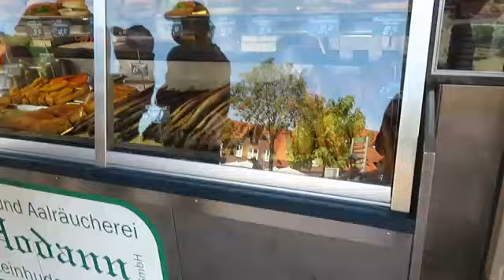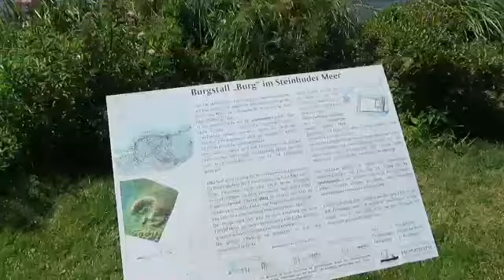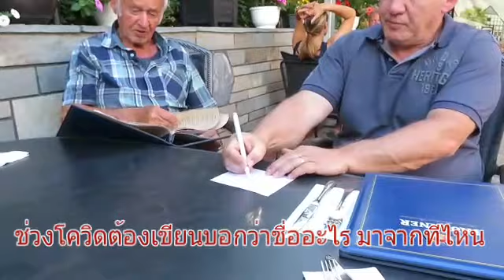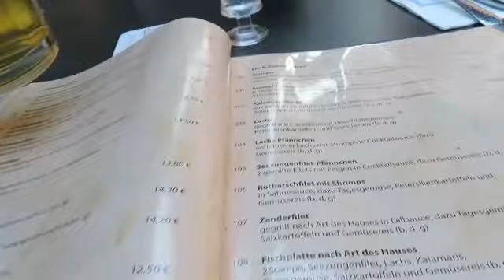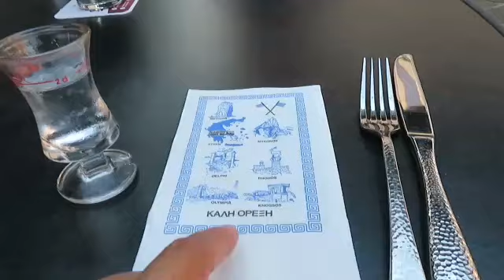หนึ่งวันของพ่อปู่ในวัย 87ปี มีความสุขแค่ไหน ลูกชายพาพ่อกับแม่เที่ยวทุกที่ ครอบครัวเยอรมันที่น่ารัก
เผยแพร่เมื่อ 6. August. 2020
วันที่ 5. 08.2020 เป็นวันเกิดพ่อปู่คะ เป็นประจำทุกปีในวันเกิดนายช่างใหญ่ก็จะลางานพาพ่อกับแม่ไปเที่ยวทุกๆที่ๆพ่ออยากไป